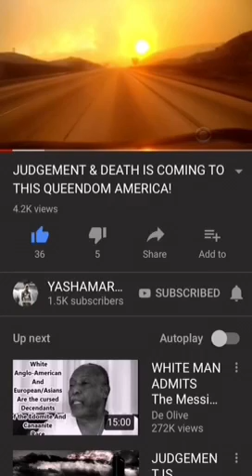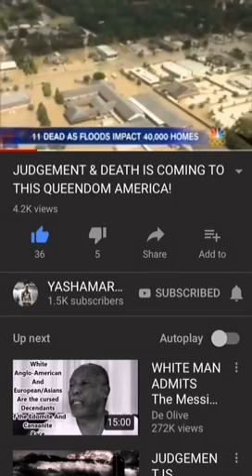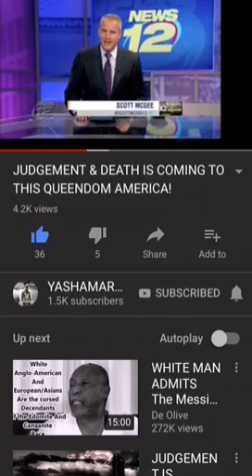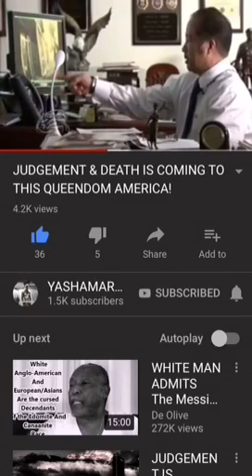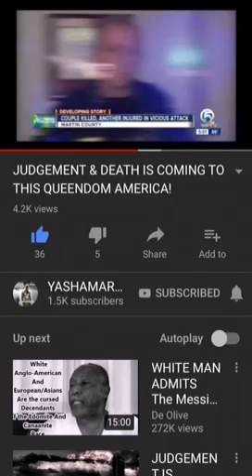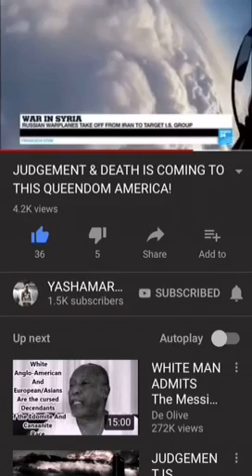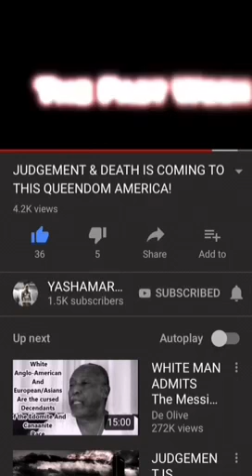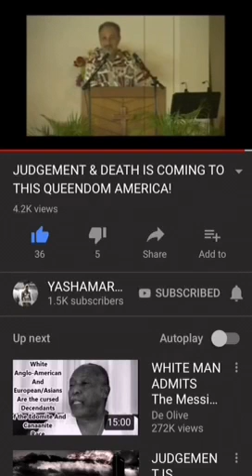RE: YASHAMAR BAN JUDGMENT & DEATH IS COMING TO THIS QUEENDOM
No point in building up in America. If you are awake to what’s going on around you. You would know what times your living in the beautiful down fall of the so-called white man who’s biblical name are  edomites.